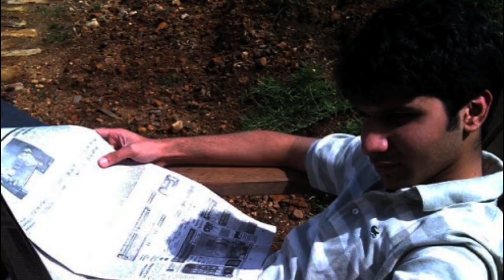Sensational Rumor On Suhasini Son | Tollywood Gossips | Telugu Boxoffice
A sensational rumor on Suhasini, Mani Ratnam son Nandan is going viral in social media. Don't miss to watch the video to know what is it and what's the truth in them